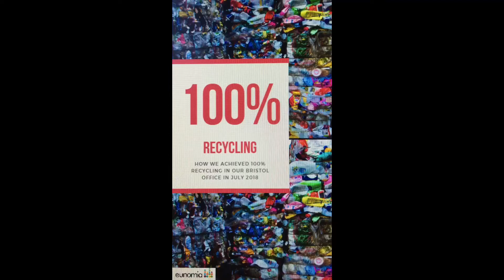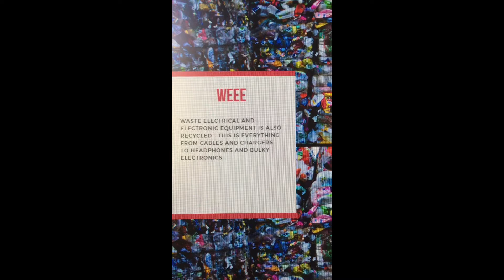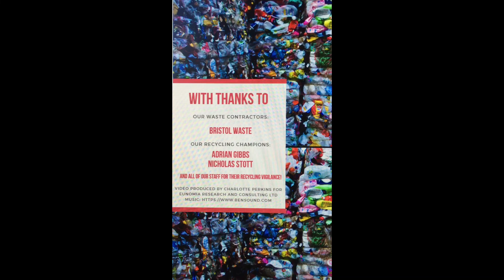100% Recycling: How we achieved 100% recycling in our Bristol office in July 2018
To celebrate hitting 100% recycling we’re sharing our recycling system with all it’s behind-the-scenes tips and tricks for increasing your recycling rate.

To find out more, head over to our blog ‘Taking the wrap: edging towards 100% recycling’

Originally produced for IGTV.